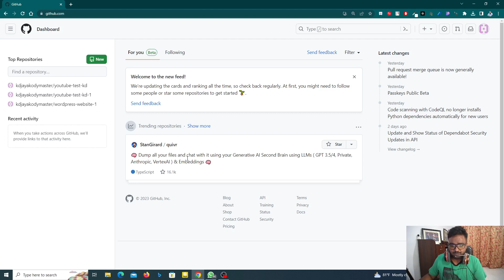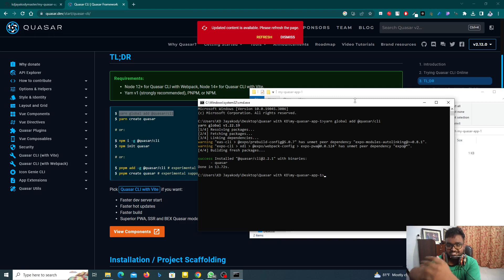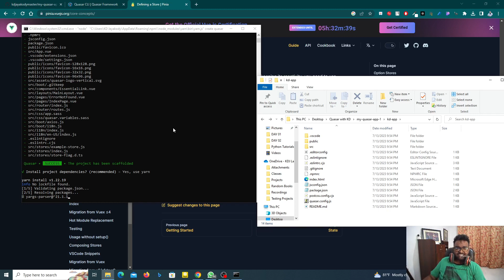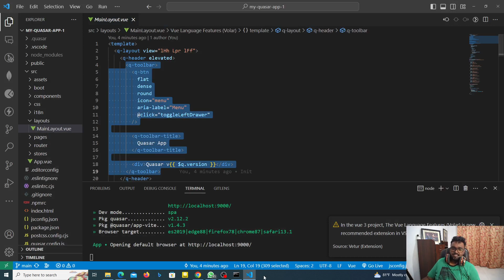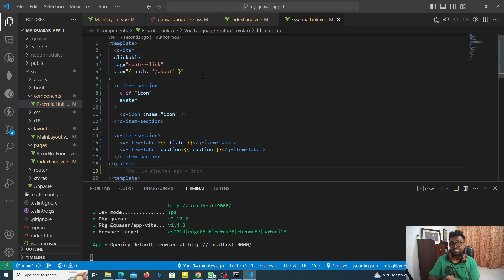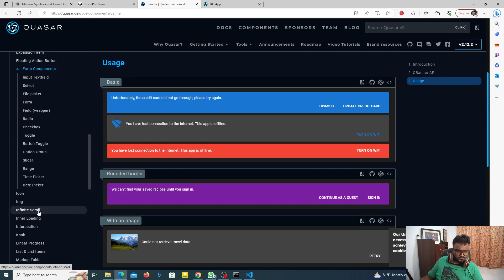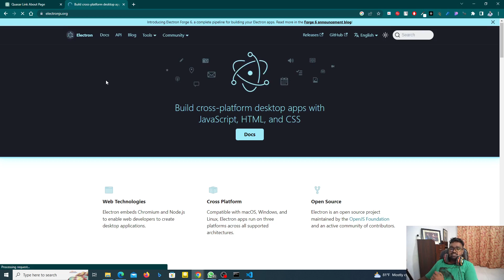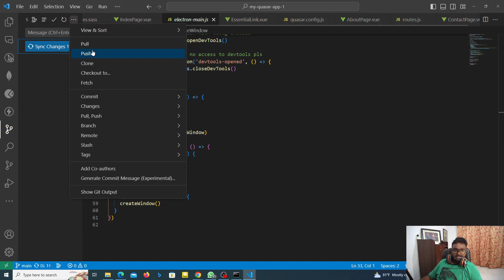Bonus Session: Develop Mobile App, Web Apps and Desktop Apps in 10 Minutes - For Coding Lovers Only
Welcome to this quick and comprehensive tutorial on building a Quasar web, mobile, and desktop application in just 10 minutes! In this video, we'll guide you through the step-by-step process of creating a powerful Quasar application that works seamlessly across different platforms. From web to mobile to desktop, Quasar has got you covered. Get ready to dive into the world of Quasar and unleash your app development potential!